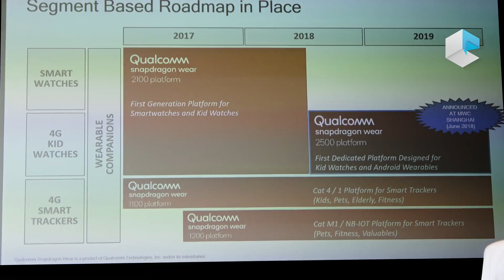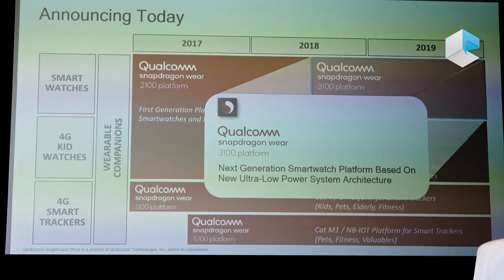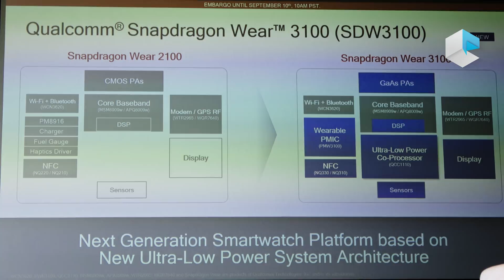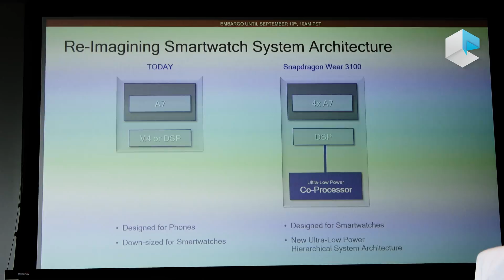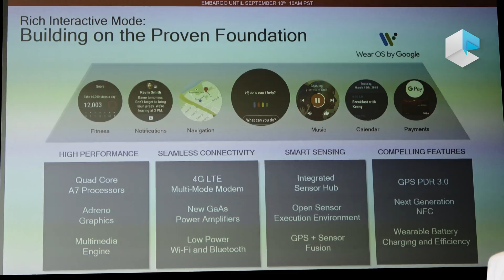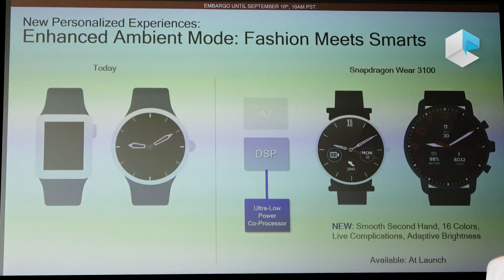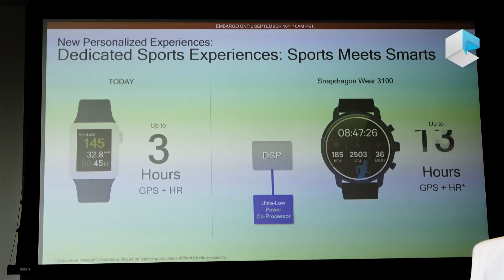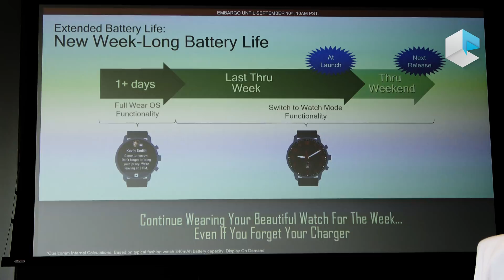Qualcomm Snapdragon Wear 3100 for smartwatches Wear OS and Snapdragon Wear 2500 for kids watches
Pankaj Kedia, director of Smart Wearables in Qualcomm, introduces its new platforms for smartwatches: Snapdragon Wear 3100 with improved features in low power thanks to a new co-processor and latest Wear OS, and Snapdragon Wear 2500 for smartwatches for kids